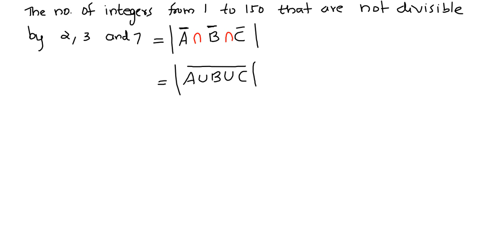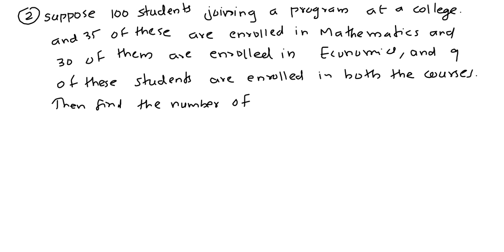Principle of Inclusion and Exclusion